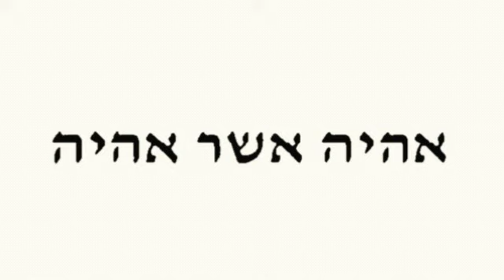IO SONO COLUI CHE SONO (Spiegazione di Giovanni Calvino)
"Iddio disse a Mosè: "Io sono quegli che sono". Poi disse: "Dirai così ai figliuoli d’Israele: L’Io sono m’ha mandato da voi""
(3sodo 3:14)

CONFORTO CRISTIANO